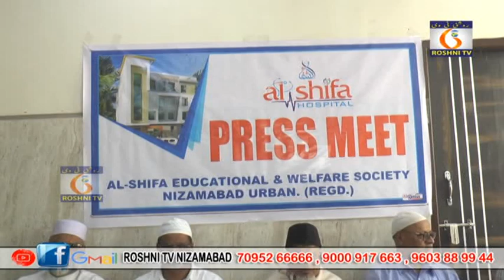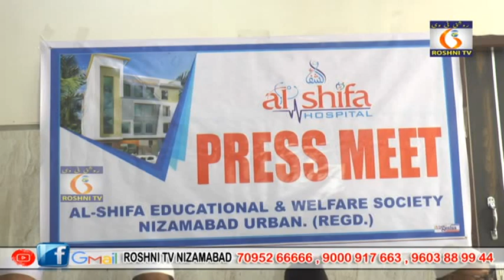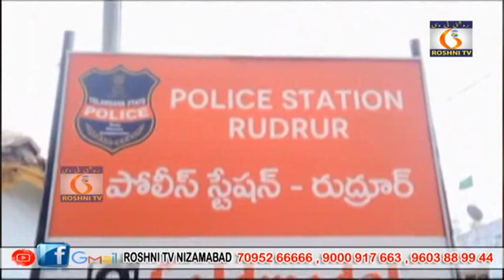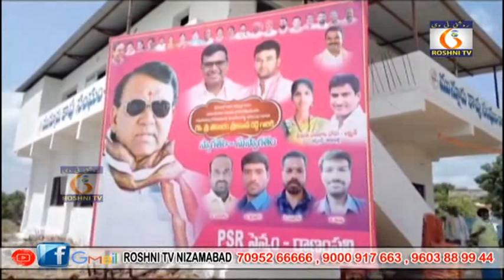Roshni tv Daily news || 30 - 09 - 2023 || 9 pm